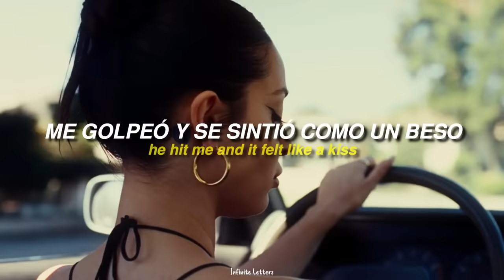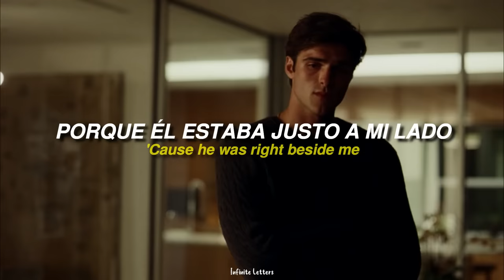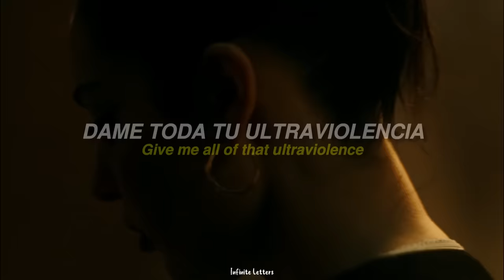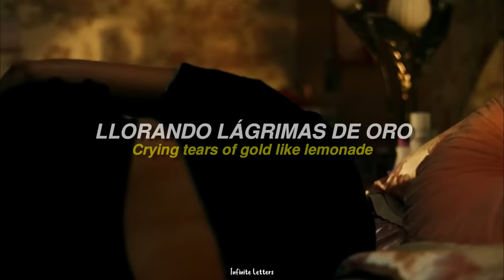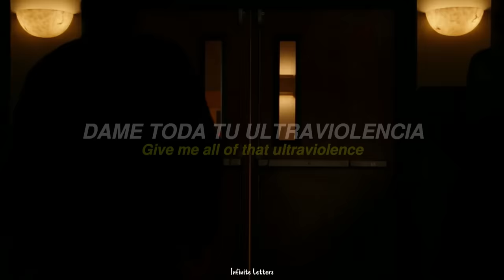Lana Del Rey - Ultraviolence | (Maddy and Nate) (Euphoria) (Sub. Español - Inglés)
Lyrics;
"Ultraviolence"

He used to call me DN
That stood for Deadly Nightshade
'Cause I was filled with poison
But blessed with beauty and rage
Jim told me that, he hit me and it felt like a kiss
Jim brought me back, reminded me of when we were kids

With his ultraviolence
Ultraviolence
Ultraviolence
Ultraviolence
I can hear sirens, sirens
He hit me and it felt like a kiss
I can hear violins, violins
Give me all of that ultraviolence

He used to call me poison
Like I was Poison Ivy
I could have died right there
'Cause he was right beside me
Jim raised me up, he hurt me but it felt like true love
Jim taught me that, loving him was never enough

With his ultraviolence
Ultraviolence
Ultraviolence
Ultraviolence

We could go back to New York
Loving you was really hard
We could go back to Woodstock
Where they don't know who we are
Heaven is on Earth
I would do anything for you, baby
Blessed is this union
Crying tears of gold like lemonade

I love you the first time, I love you the last time
Yo soy la princesa, comprende mis white lines
'Cause I'm your jazz singer and you're my cult leader
I love you forever, I love you forever

With his ultraviolence (Lay me down tonight)
Ultraviolence (In my linen and curls)
Ultraviolence (Lay me down tonight)
Ultraviolence (Riviera Girls)

　˚　　　　　　　　　　　　　　　　　　　　　ﾟ　　　　　.